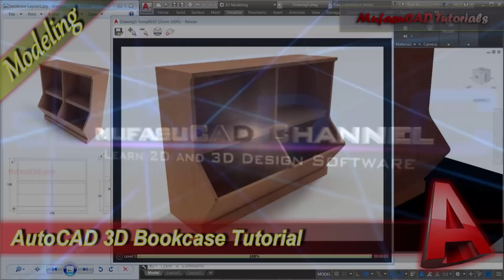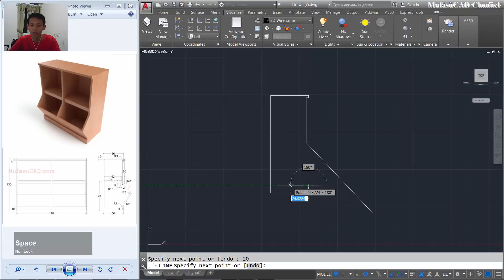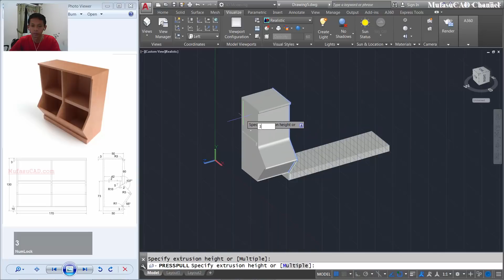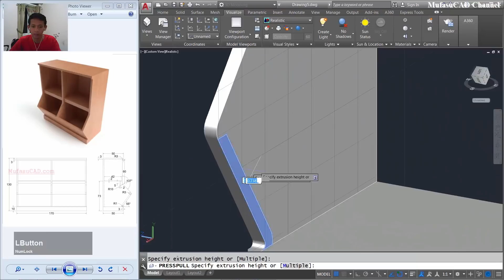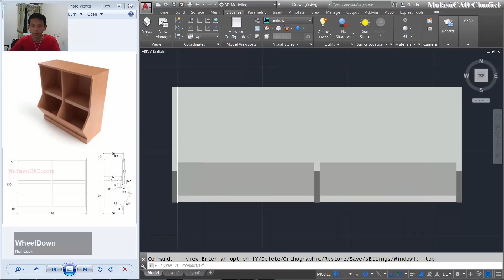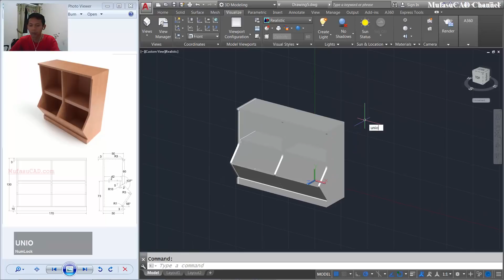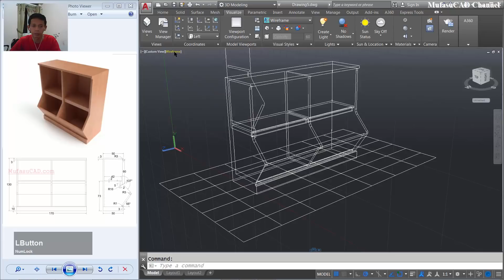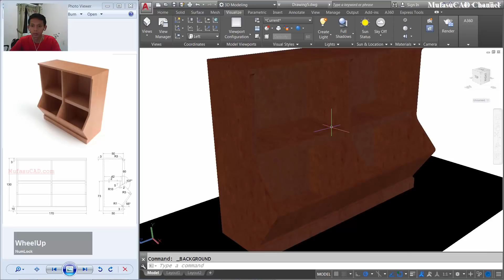AutoCAD Design 3D Bookcase Modeling Tutorial For Beginner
Learn AutoCAD 3d Modeling how to make simple bookcase with our practice tutorial for beginner, check it out on MufasuCAD channel!!!